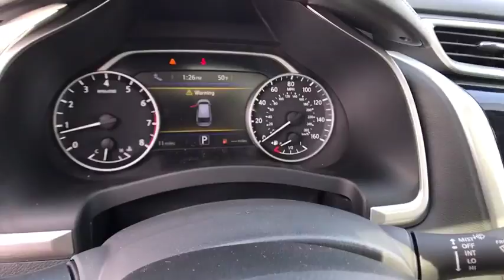2017 Nissan Murano Reno, Carson City, Northern Nevada, Roseville, Folsom, NV A5073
2017 Nissan Murano